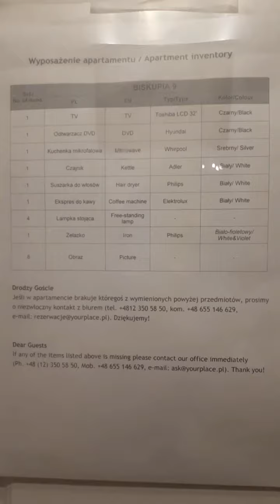Апартаменты Краков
Yourplace по ul. Biskupia 4